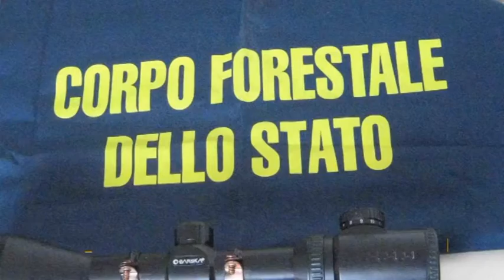Cacciatore di frodo denunciato a Fano: sequestrati il richiamo elettronico, i fucili e le munizioni